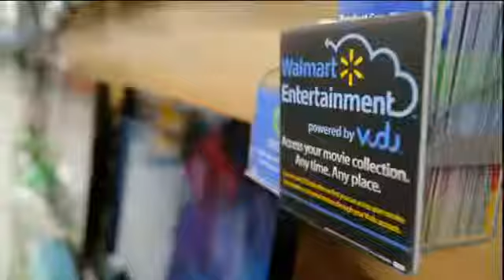Walmart Commercial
Video uploaded for demonstration purposes only. Makeup and hair on talent done by Tracie Davis for On the Set Styling No copyright is implied and the video is not monetized.